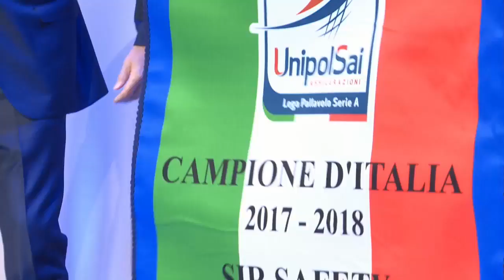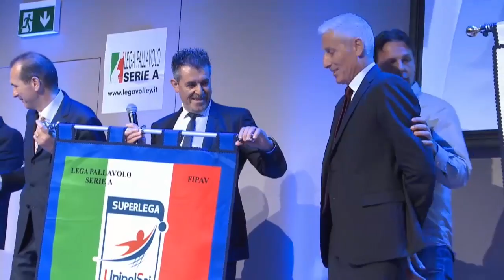19-07-2018: La premiazione della Sir Safety Conad Perugia per la stagione 2017/2018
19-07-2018: La premiazione della Sir Safety Conad Perugia per la stagione 2017/2018